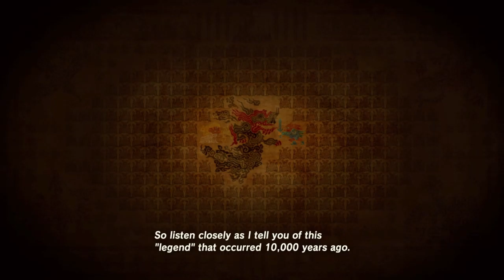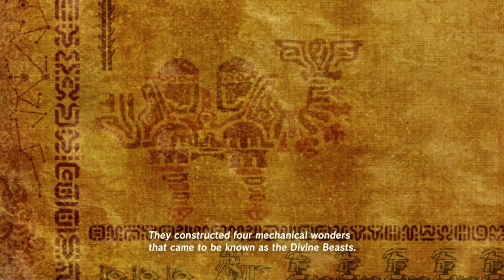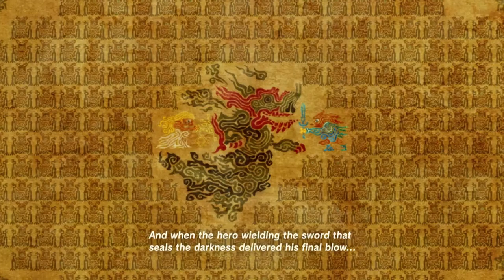Silent But Deadly | The Legend of Zelda: Breath of the Wild | Ep 11 | Crazy Town Gaming